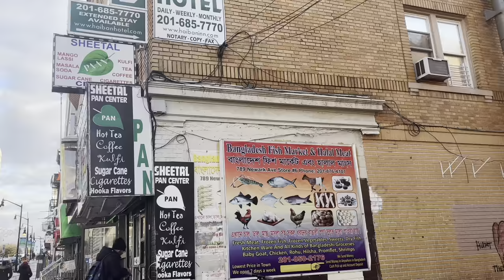আমেরিকায় তুষার এর মধ্যে সরস্বতী পূজার মার্কেটিং | Bengali Vlog USA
America-y Tushar er Modhay Saraswati Puja, আমেরিকায় তুষার এর মধ্যে সরস্বতী পূজার মার্কেটিং